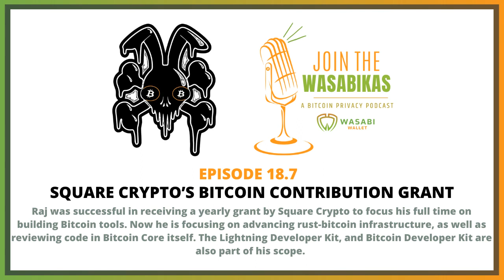18.7 Square Crypto’s Bitcoin Contribution Grant || Rajarshi Maitra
Raj was successful in receiving a yearly grant by Square Crypto to focus his full time on building Bitcoin tools. Now he is focusing on advancing rust-bitcoin infrastructure, as well as reviewing code in Bitcoin Core itself. The Lightning Developer Kit, and Bitcoin Developer Kit are also part of his scope.